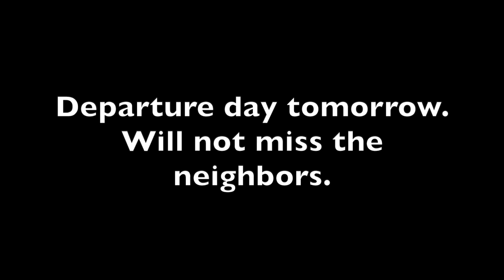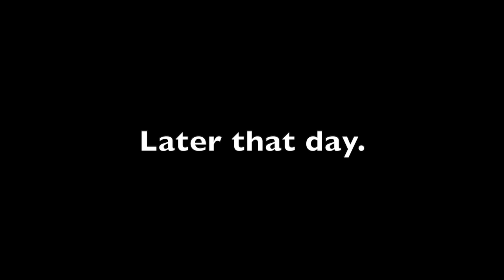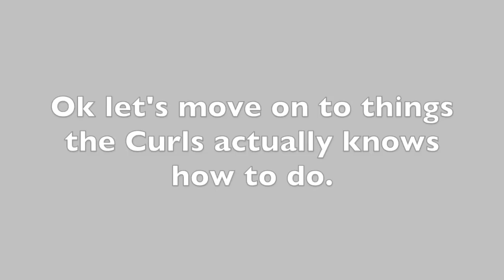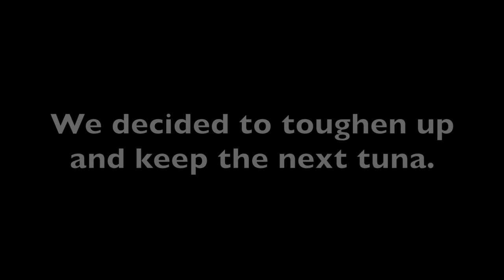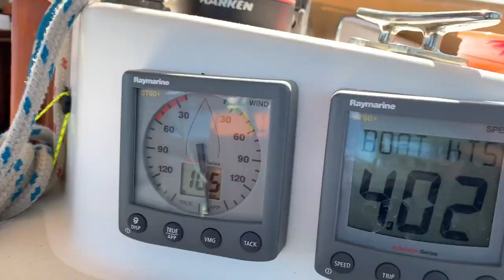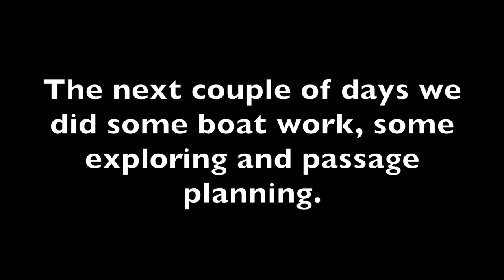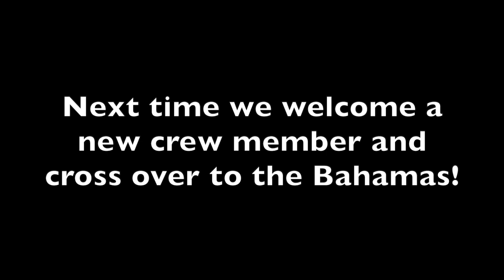Finally sailing again, in the beautiful blue waters of the Florida Keys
After too long, we cast off the lines and sailed down to the Florida Keys! We have  2 new crew members onboard, one is human, the other one isn't.